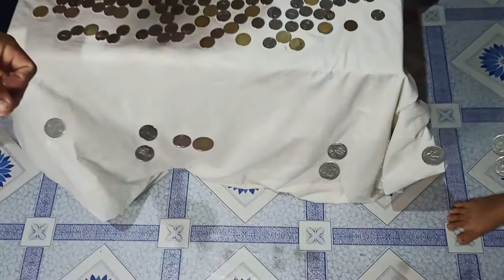Barya lang MASAYA na!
good vibes lang tayo :)